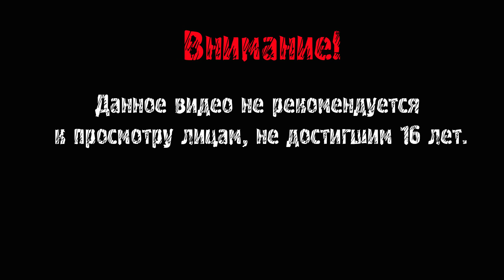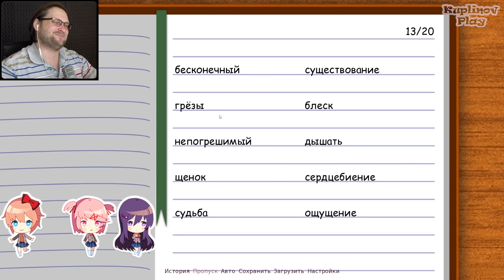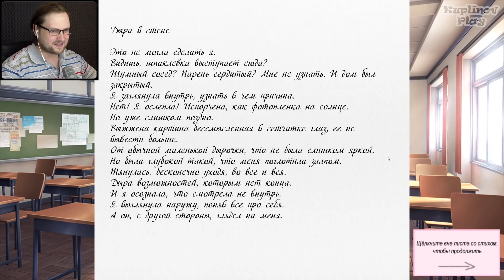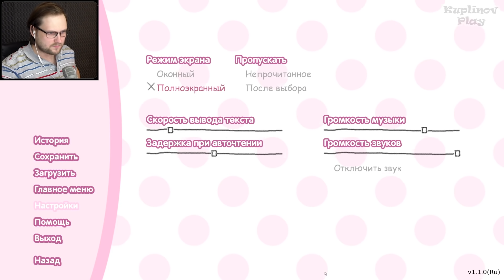НОВЫЙ ЧЛЕН В ЖЕНСКОМ КЛУБЕ